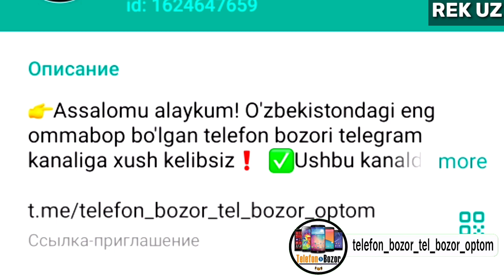TELEFON NARXLARI 18-FEVRAL YANGI VA B.U SAMSUNG REDMI IPHON 📞889988818 ТЕЛЕФОН НАРХЛАР ЯНГИ ва Б.У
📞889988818